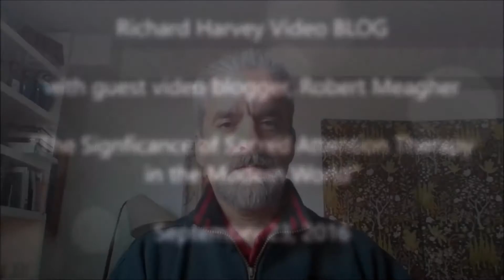The Significance of Sacred Attention Therapy in the Modern World 2016-09-23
Richard Harvey’s video BLOG, ‘The Significance of Sacred Attention Therapy in the Modern World’ with guest video blogger, Robert Meagher. Robert speaks about Sacred Attention Therapy as being a possible, healing approach for living a life of authenticity and wholeness. He shares Richard Harvey’s 3-stage model of human awakening, and how traditional allopathic treatments, psychology, psychotherapy, and spirituality, on their own, may fall short of healing patients. Robert suggests that Sacred Attention Therapy offers a refreshing integration of healing modalities that may be considered an applied psychology through counseling, psychotherapy, and spiritual teaching to address the complexity of the human being in the 21st century.